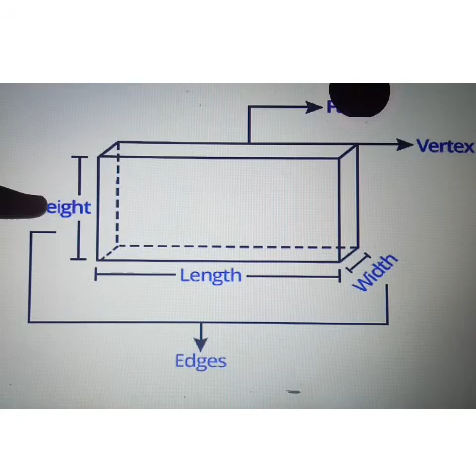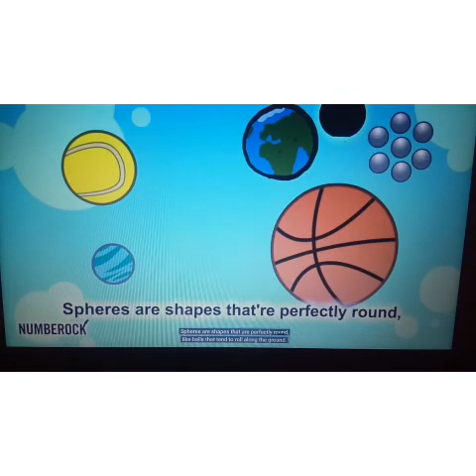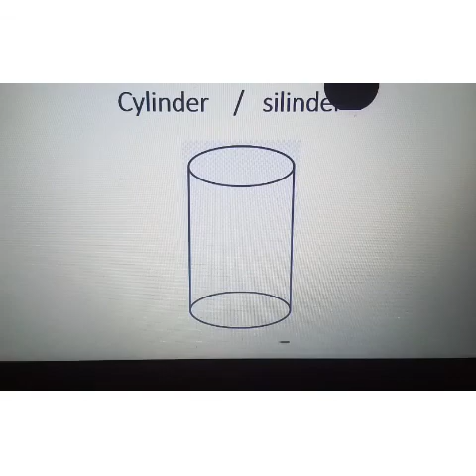6 years Maths 3D 30-11-20